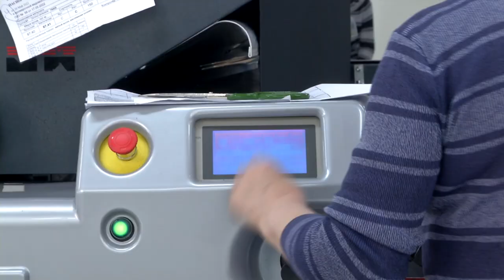В Верхневолжье завершают формировать реестры получателей школьной формы